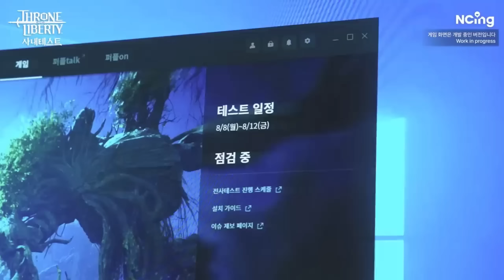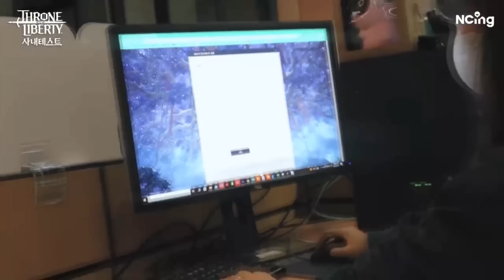Throne and Liberty - новая MMORPG, обзор и геймплей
Throne and Liberty - новая MMORPG, предварительный просмотр игры!

В этом видео я покажу предварительный просмотр новой MMORPG "Throne and Liberty", которая скоро выйдет. Я расскажу об игровой механике и поделюсь с вами видео-превью игры. Как сам геймер, я выскажу вам свое честное мнение об игре и о том, должны ли вы быть в восторге от нее!

Throne and Liberty – это новая многопользовательская онлайн игра (MMORPG) в жанре фэнтези. Игроки могут создавать своего персонажа и отправляться на приключения в вымышленный мир. В игре предлагается множество заданий, включая сражения с монстрами и другими игроками, а также возможность участвовать в командных действиях. В игре также присутствует система ремесла и торговли, где игроки могут производить и продавать предметы. Графика и дизайн игры высокого качества, а музыкальное сопровождение добавляет атмосферу приключения.

В Throne and Liberty есть возможность выбрать одну из шести рас, каждая из которых имеет свои уникальные характеристики и способности. Кроме того, игроки могут выбрать одну из четырех классов персонажей: воин, маг, лучник или разбойник. Каждый класс имеет свои специальные умения и тактики в бою.

Игроки также могут создать или присоединиться к гильдии, чтобы вместе участвовать в более сложных заданиях и принимать участие в PvP-сражениях.

В целом, Throne and Liberty – это захватывающая и глубокая многопользовательская игра, которая предлагает игрокам множество возможностей для развития их персонажей и погружения в мир приключений.

В Throne and Liberty имеется большое количество разных локаций, которые можно исследовать, включая горы, деревни, душераздирающие пещеры и многое другое. Каждая из этих локаций предлагает уникальные вызовы и приключения, которые игроки могут преодолеть.

Игроки могут коллекционировать и использовать множество различных видов оружия и брони, а также могут улучшать свои навыки и умения с помощью системы навыков.

В Throne and Liberty есть также возможность интерактивного общения с другими игроками, включая возможность объединяться в группы или даже жениться на другом игроке.

Throne and Liberty собирается быть одной из крупнейших и наиболее масштабных игр в жанре MMORPG. Ждем его выхода для того чтобы полностью погрузится в игровой мир!